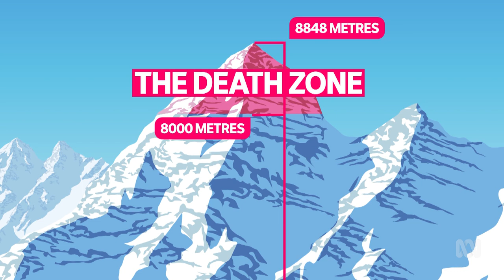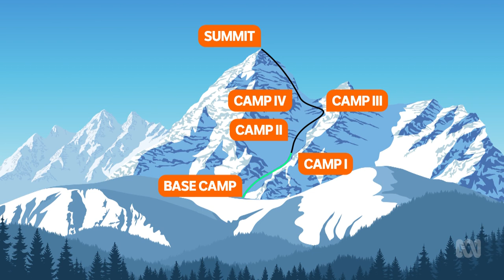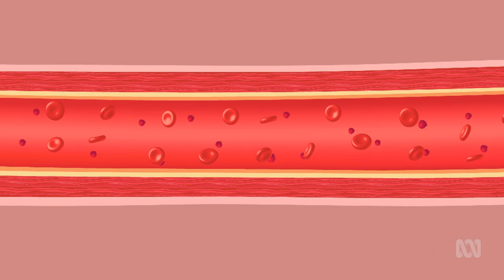Mt Everest Dangers | BTN High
This could be the deadliest year for climbers in Mt Everest's history, but what makes the mountain so dangerous?